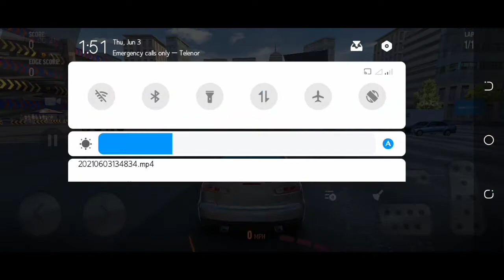Drift max PRO GAME || Reall Graphics || (mian usman farooq)official